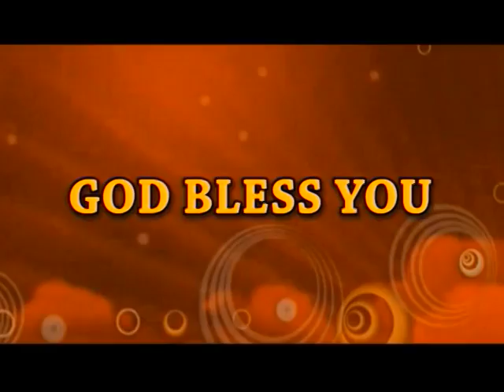God Has Given His Glory To You! | Dr. E. Satya Suvartha Raju | SubhavaarthA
God Has Given His Glory To You!
God Is Not Partial,You Are Not In Darkness,Glory To Glory,My Peace I Give Unto You